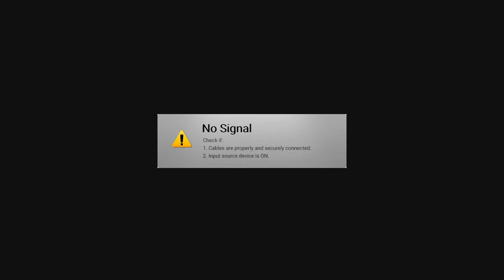Super Mario Bros. Wonder Stream - Bubble Elephant Edition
IT'S A GIRAFFE!